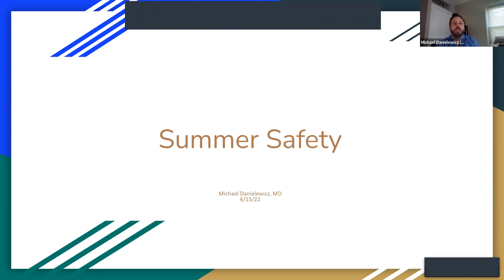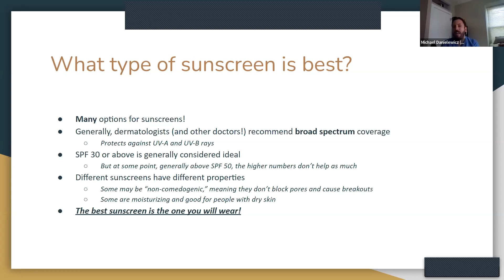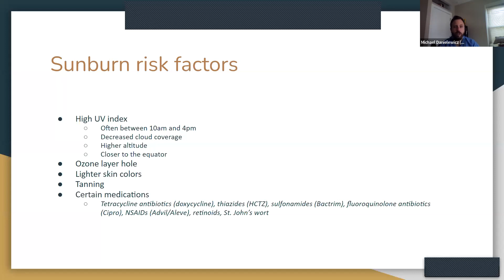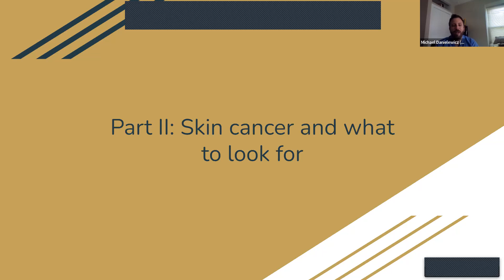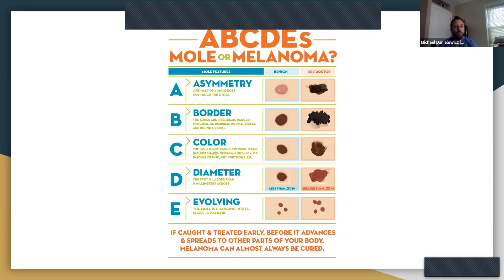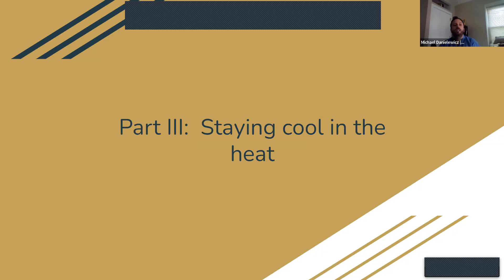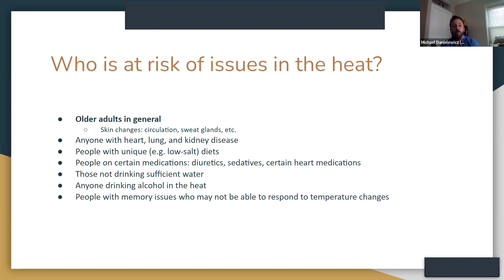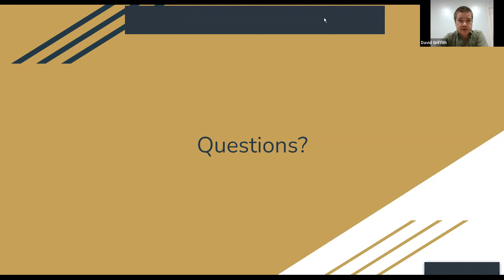The Doctor Is In (Virtually!): Skin Cancer & Summer Safety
The Elder Initiative @ William Way and Jefferson Health present "The Doctor Is In (Virtually!): Skin Cancer & Summer Safety" on June 15th, 2022.